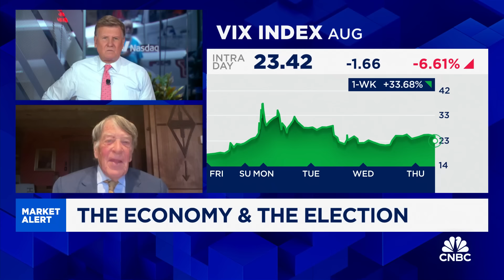The labor market is slowing slightly but healthy overall, says Evercore's Roger Altman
Roger Altman, Evercore founder and senior chairman, joins 'Squawk Box' to discuss the latest market trends, state of the economy, 2024 election, and more.